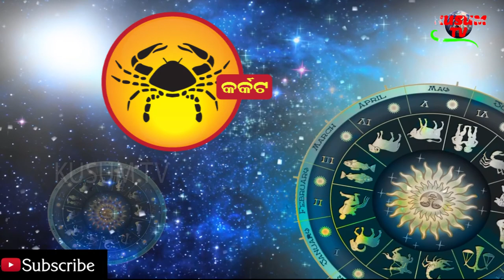JYOTISHA BICHARA 23 07 2020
AAJIRA RASIPHALA